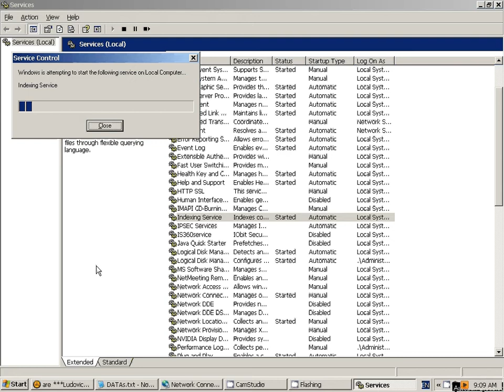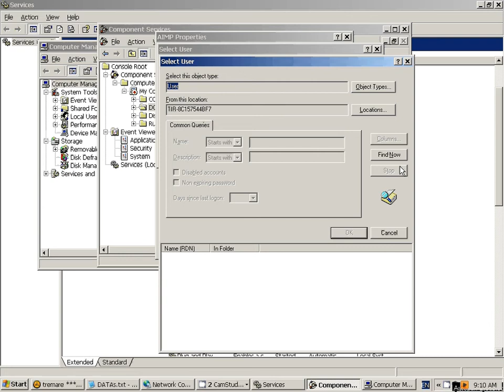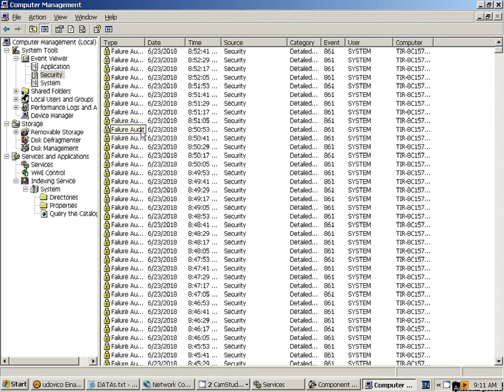Index_T44_AD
Install INDEX Services and Component Services